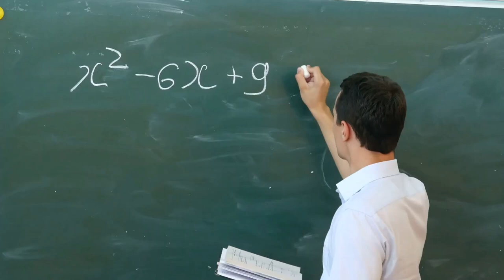Perfectly Normal - Joke